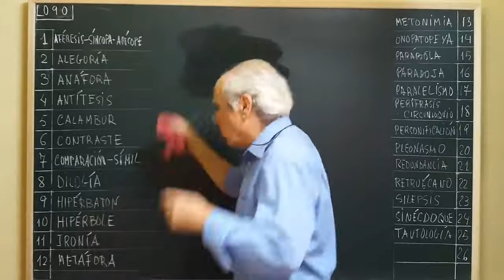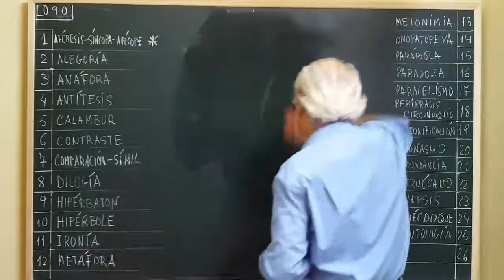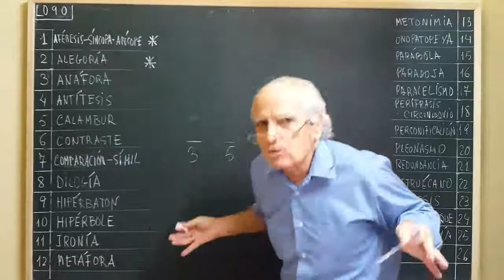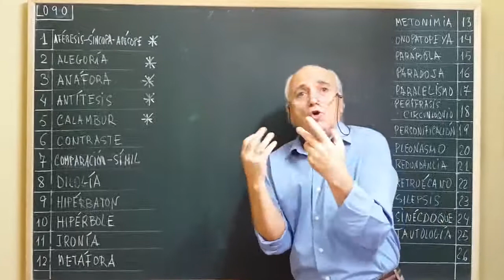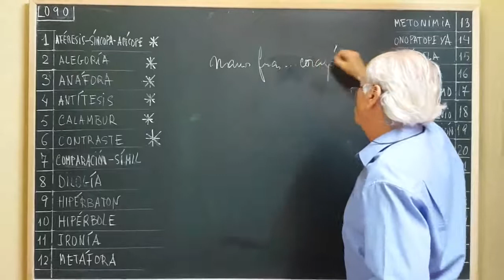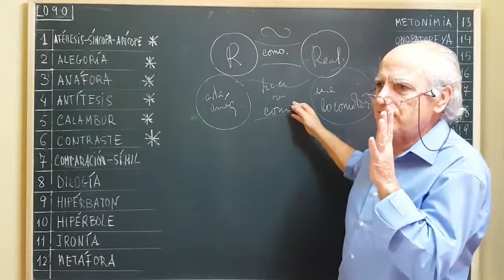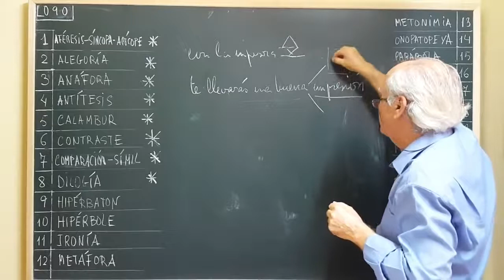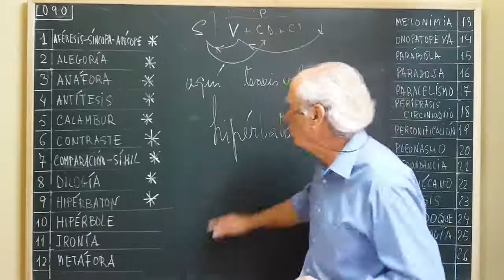FIGURAS RETÓRICAS - AULA 1 PROF. CARLOS HERRERA (Em castelhano)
O professor Carlos Herrrera, com seu didatismo característico, apresenta breve e esquematicamente 26 figuras retóricas. As figuras retóricas, ornamentos do discurso, são recursos elocutivos para a composição de discursos e consistem na manipulação das palavras, nos aspectos morfológicos, sintáticos e semânticos, com o fim de produzir os mais diversos efeitos discursivos: reiteração, reforço, amplificação, enaltecimento, dubiedade, dúvida, afetos o mais diversos etc. A fonte de estudo das figuras retóricas serão as artes retóricas antigas, tais como a Retórica aristotélica, a obra de Marco Túlio Cícero e Quintiliano, a chamada Retórica a Herênio, e muitas outras. Como o próprio termo mostra, "figuras" compostas de palavras, com elas, põe diante dos olhos da inteligência do leitor as ideias, moldadas pelos termos com o fim de torná-las mais apetecíveis à memória. Além dos seus fins práticos, como a memória e a emoção do leitor, há o aspecto plástico, ou seja, o saber que se aprende com prazer, mas facilmente se aprende: as figuras produzem o prazer intelectual da associação, comparação e relação.